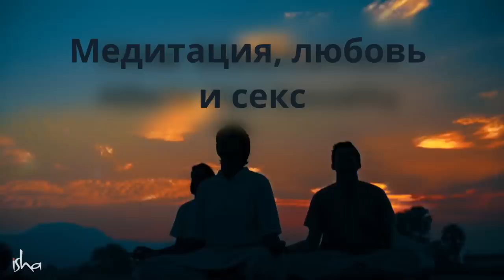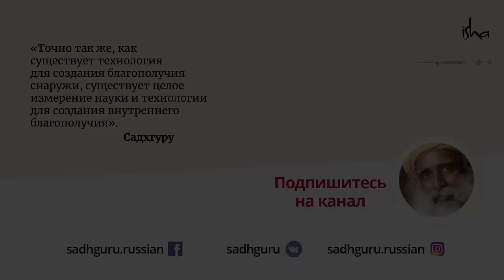Влияет ли медитация на вашу сексуальность?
Существует ли связь между медитацией и сексуальностью? Как проявляется через них наша любовь? Садхгуру объясняет, в чём суть медитации и чем на самом деле обусловлена наша сексуальность.